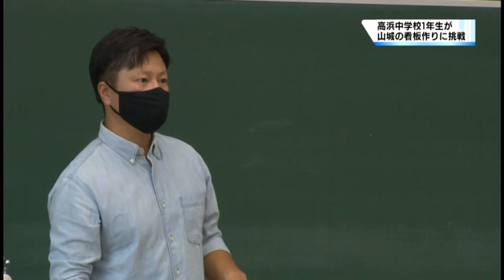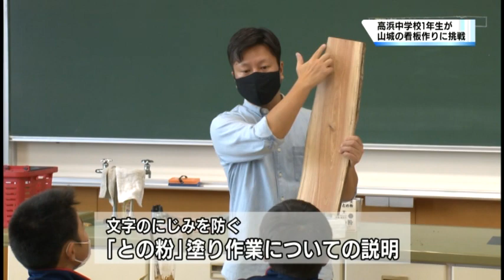11/8 砕導山城の看板づくり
高浜中学校の生徒たちが、地元の山城に設置する案内看板などを作りました。